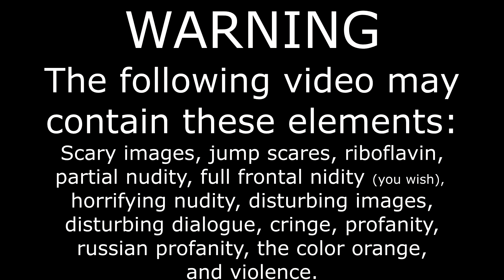This Seems True, The Shadow Reaction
Home invasion is no joke.